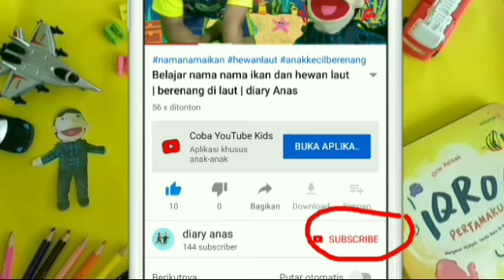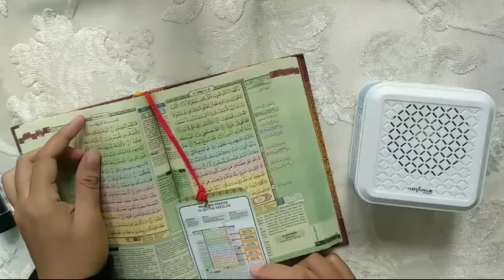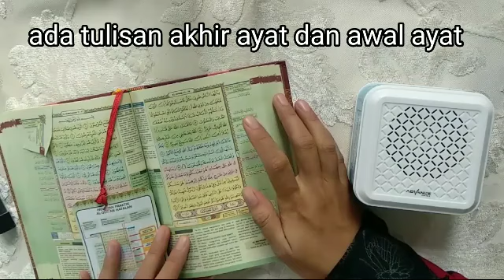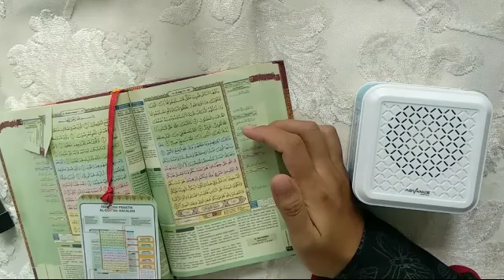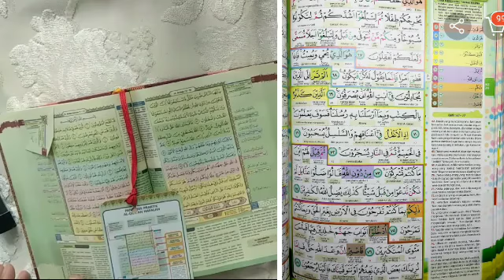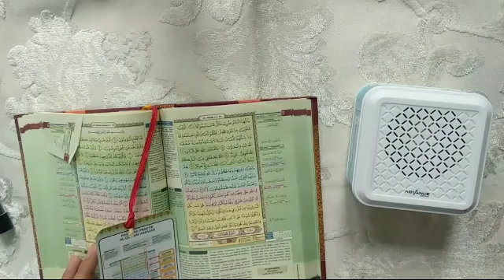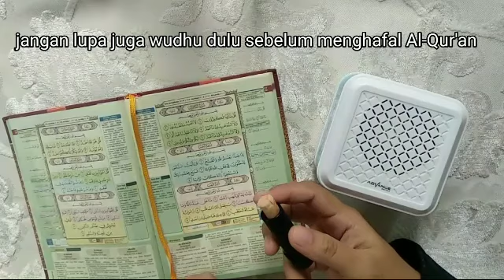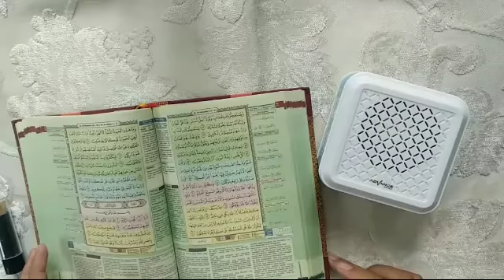review Al-Qur'an hafalan mudah Al hufaz | beda Al-Qur'an hafalan dengan Al-Qur'an biasa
assalamualaikum warahmatullah

mamah Anas kali ini akan mereview Al-Qur'an hafalan mudah alhufaz terbitan Cordoba , dan Al-Qur'an ini memang ternyata lebih memudahkan dalam menghafal ayat suci Alquran

simak video nya sampai akhir ya

terimakasih